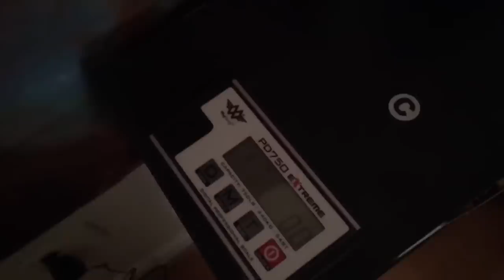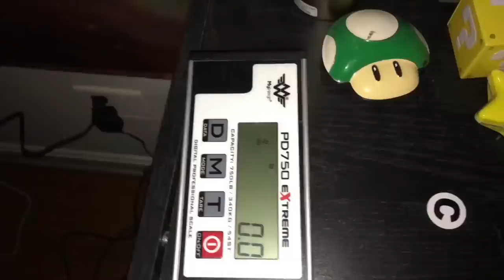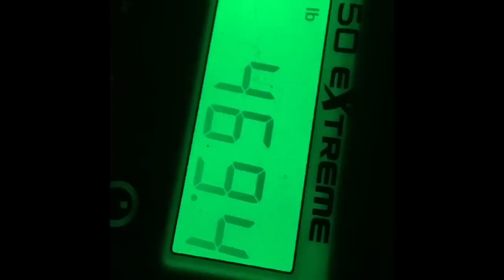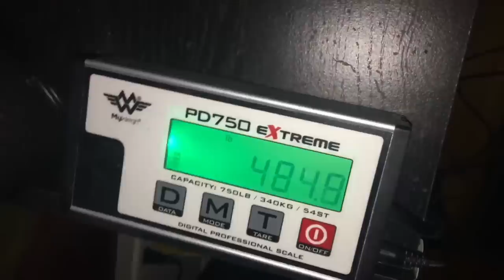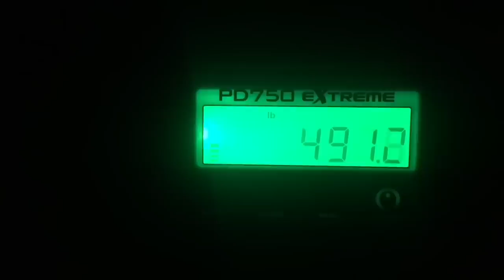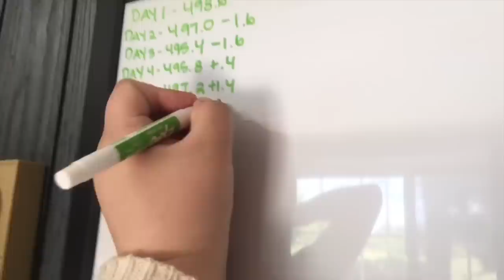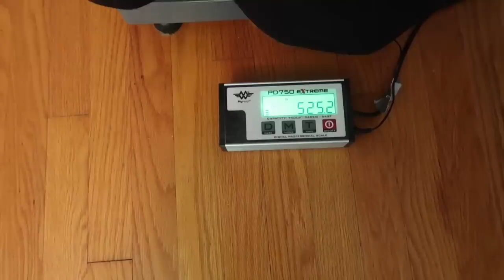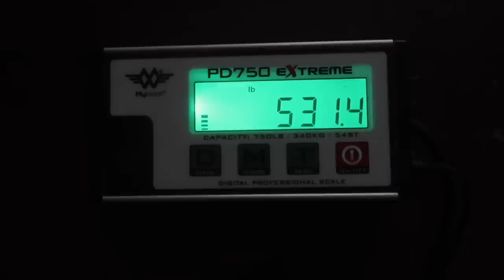How To Gain 200lbs In 5 Years: The Becky Era (Part 3 of 3)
This video is a compilation of every weigh-in update from our gorl throughout this current time she is dating Becky. This video is the final part in a 3 part series that documents our gorl's weight loss/gain updates from her first video to present.